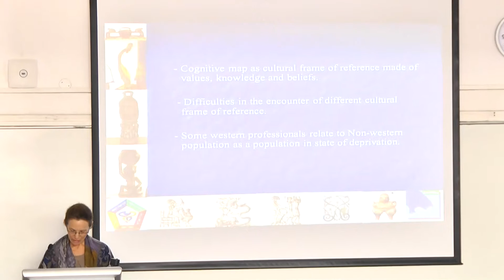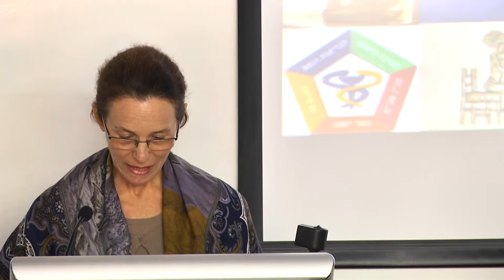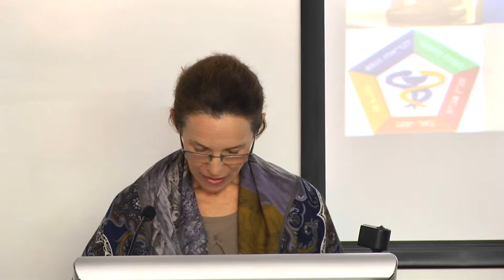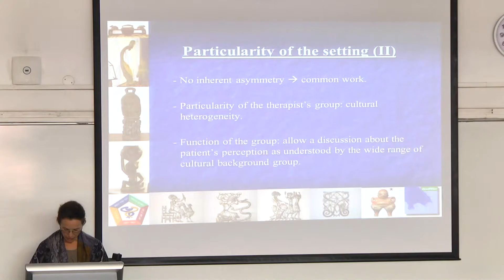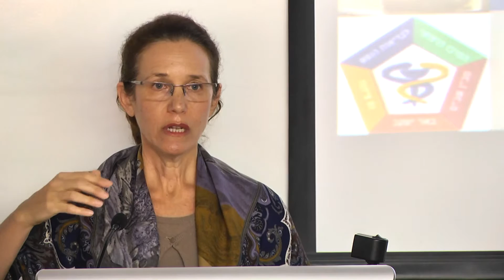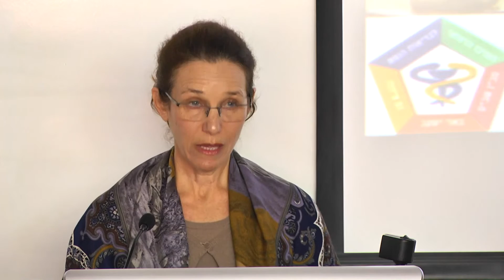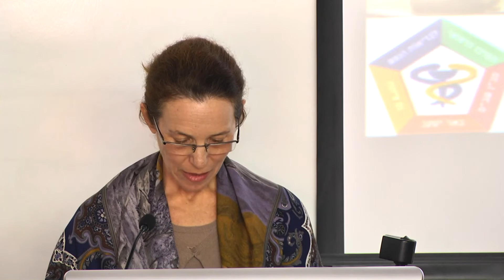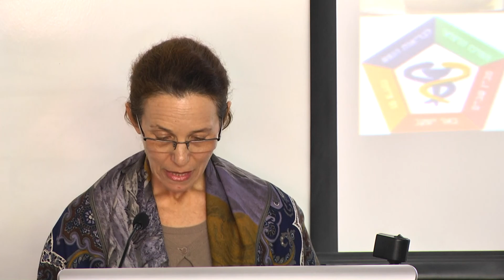אתנופסיכיאטריה וריבוי אתני, ד"ר אן-מרי אולמן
הרצאתה של ד"ר אן-מרי אולמן, "אתנופסיכיאטריה וריבוי אתני".
הרצאה זו הינה כחלק מהכנס - במחוזות הנפש התרבותית: בין אנתרופולוגיה פסיכולוגית ואתנו-פסיכיאטריה בישראל.
ההרצאה התקיימה בכ"ח בכסלו תשע"ו, 10 בדצמבר 2015 באוניברסיטת-בר אילן.